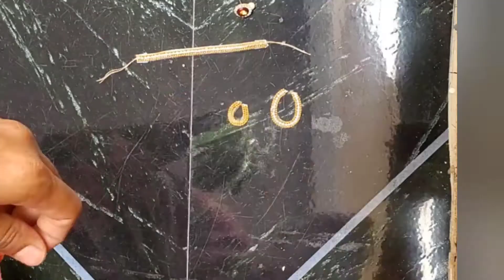Barbie jewelry by RR crafts &Arts..